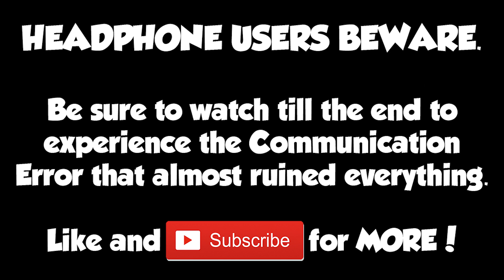MY LONGEST SHINY POKEMON HUNT EVER TRIES TO TROLL ME - Shiny Dialga Dynamax Adventures Reaction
This is a clipped down video of my LIVE reaction to finding Shiny Dialga via Dynamax Adventures in Pokemon Sword and Shield after 396 Dynamax Den checks.

This is my longest Shiny Hunt yet at 138 hours of stream time, and also my longest Dynamax Adventure hunt.

 I do have the Shiny Charm, so odds are supposed to be 1/100, but we almost went 4 x that until it finally decided to shine.